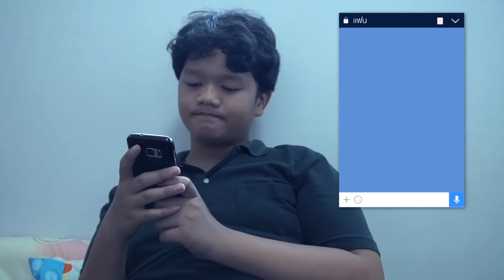พ่อเลียงบ้ากาม หนังสั้นรวมมิตร